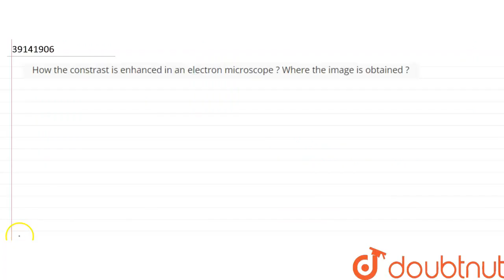How the constrast is enhanced in an electron microscope ? Where the image is obtained ? | CLASS...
How the constrast is enhanced in an electron microscope ? Where the image is obtained ?
Class: 9
Subject: BIOLOGY
Chapter: THE FUNDAMENTAL UNIT OF LIFE
Board:CBSE

👉 Have Any Query? Ask Us.